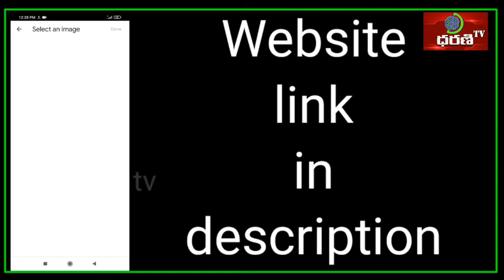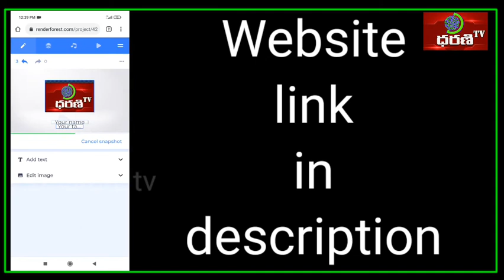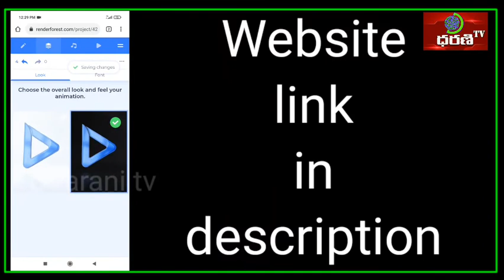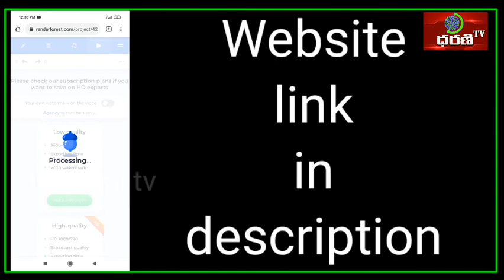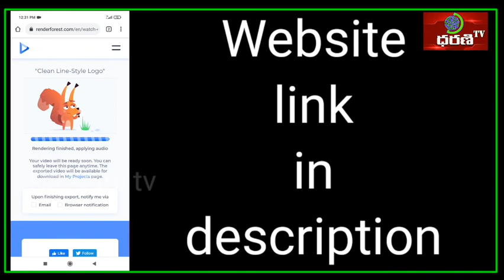How to make BeautifulIntros in AndroidPhone || Secret - 2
DHARANI TV is a video channel which focuses on latest telugu news of telangana and ap || dharani tv mostly focuses on ts and ap political news , stories , devotion , health & fitness , movie news, literature , sports and more..